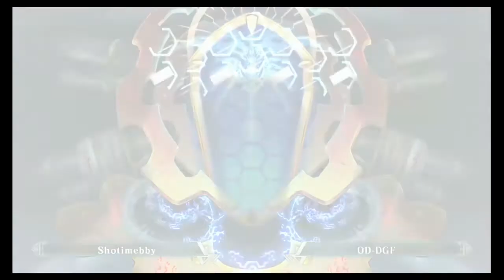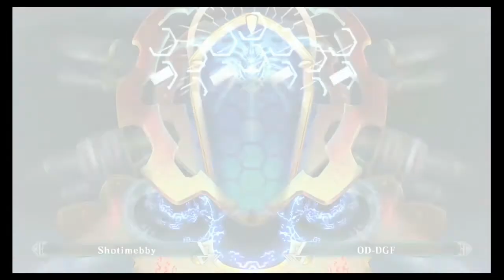BBCF2 Online Set: ShotimeBBY (Jin) vs DGF (Terumi)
had a set with one of the boys (discord inner group), we're all meeting again at CEOtaku which is in 2 more weeks and im really excited!

PSN: ChaosKnight_56/Parll3lWorld909